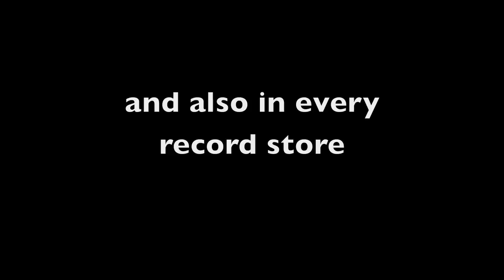REPLICA - THE BRIGHT SIDE OF DEATH - CD TRAILER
Noiseheadrecords presents the new Album of the Austrian Thrashcore-Maniacs REPLICA on 12th of January. Don't miss it!